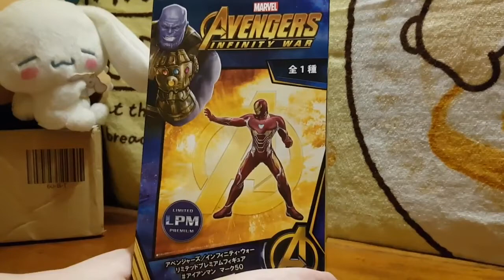Unboxing Avengers Infinity War - Iron Man Mark 50 - LPM Figure (SEGA)